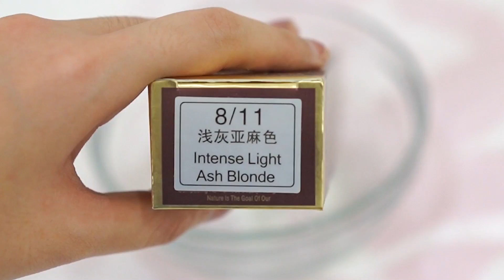HOW fake LISA BLACKPINK COLOURING HAIR AT HOME! eng sub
where i bought the hair colour???